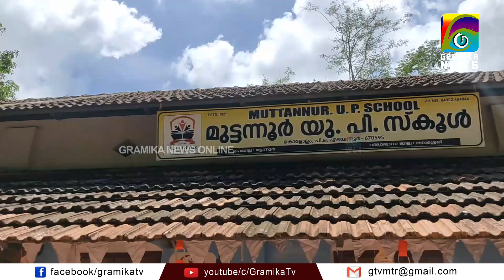വിമാനത്തില്‍ പ്രതിഷേധിച്ച യൂത്ത് കോണ്‍ഗ്രസ് നേതാവായ അധ്യാപകന്‍ ഫര്‍സിന്‍ മജീദിന് സസ്പന്‍ഷന്‍